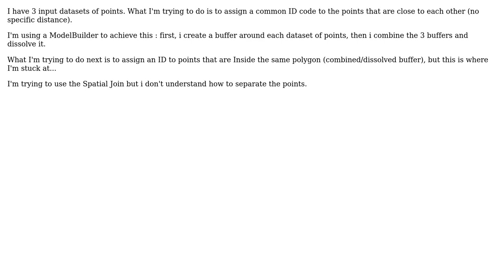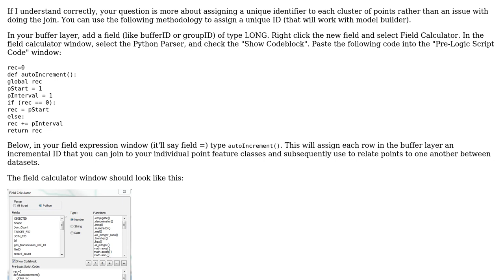GIS: Assign similar ID to points inside a polygon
With thanks & praise to God, and with thanks to the many people who have made this project possible! | Content (except music & images) licensed under CC BY-SA | Music | Images & others | With thanks to user Piki user Dowlers user crld and the Stack Exchange Network Trademarks are property of their respective owners. You are responsible for your own actions.